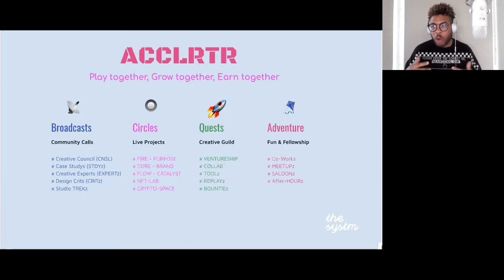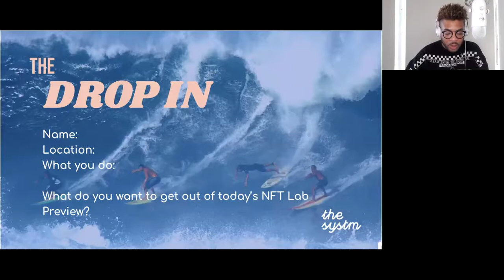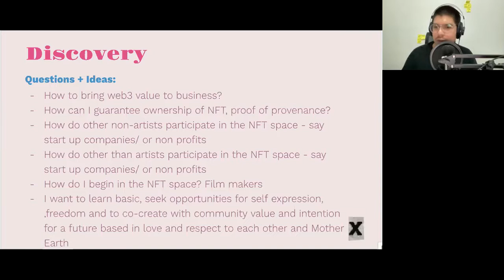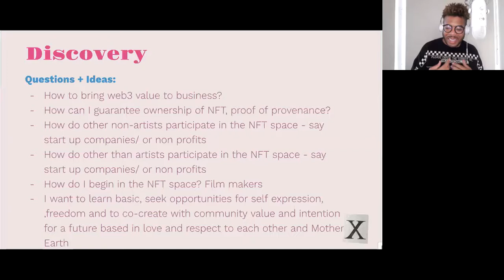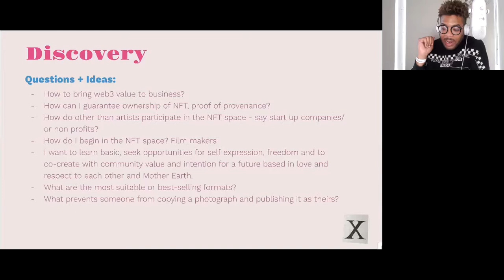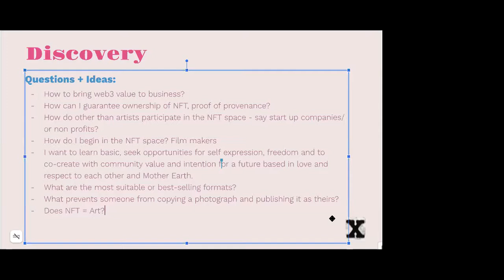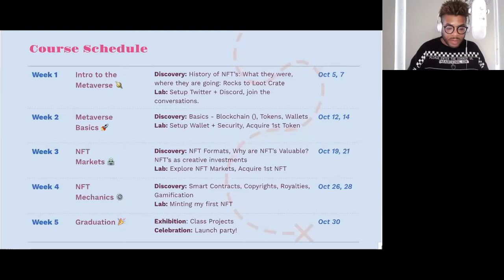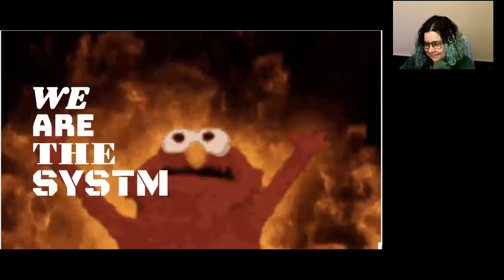NFT Lab Preview